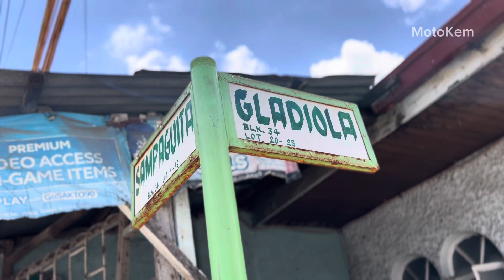Honda Airblade 150 pina-Ceramic Coating ko Magkano Gastos?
mag 3 yrs na ang motorsiklo ko at nagmukha ulet itong Brand New, panoorin sa video kung paano..

DetailMoto - Detailing and Ceramic Coating Garage ang fb page nila
Address: Gladiola St. corner Sampaguita St. TS Cruz Subdivision

Special Thanks:
Team Graphitee
EVO Helmets Philippines
Nitro Gears
Ryzen Helmets
Somjin Philippines
Aqua Flask
Imprint Customs
Angkas
NCY Motor Sports Philippines
Okimura
OKM racing
Team Repsol Philippines
Aeropak Philippines
Cleanfuel
Jabbre Motocom
Iskramblol Marketing